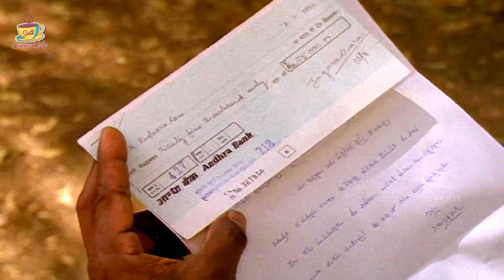Chiranjeevi Gang Leader Movie Special Part 2 | Vijayashanti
Movie: Gang Leader
Release date: 9 May 1991
Director: Vijaya Bapineedu
Written by Vijaya Bapineedu
Paruchuri Brothers (dialogues)
Produced by Maganti Ravindranath Chowdary
Starring: Chiranjeevi, Vijayashanti
Editor: Vijaya Bapineedu